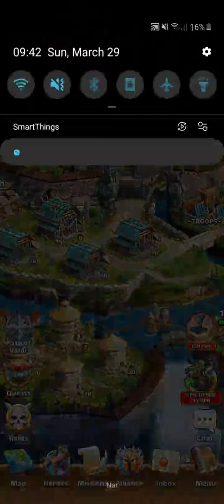Empires & Puzzles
How to get more damages on strong Titans effortless.